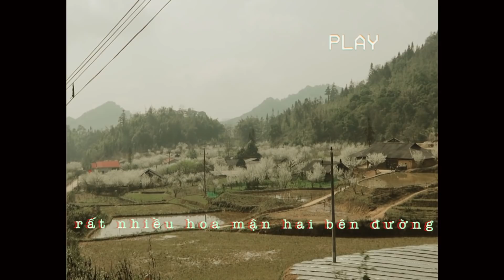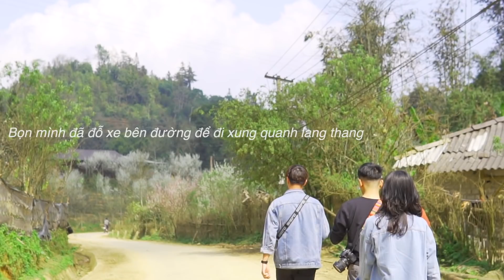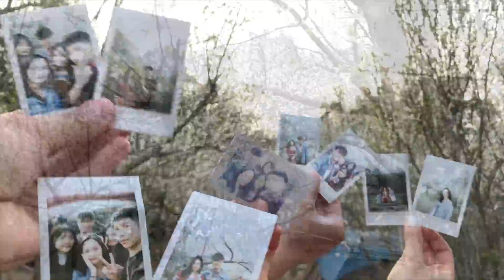#47// Về bản làm người H'mông ở Cao nguyên trắng BẮC HÀ | Nơi mình sinh ra?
💬 Là một chiếc video đã ấp ủ từ lâu. Càng đi xa càng thấy yêu quê hương Bắc Hà thật nhiều! Bắc Hà mình yên bình, xinh đẹp, chuyển mình chậm rãi, vẫn giữ lại trong mình những nét nguyên sơ. Bắc Hà tuyệt, nhưng vẫn chưa được nhiều người biết đến. Mong rằng video lần này có thể giúp mọi người phần nào đó biết tên và thêm yêu Bắc Hà~
🏡 Tham gia nhóm này để sẵn sàng hơn cho chuyến đi đến Bắc Hà
🎥  Canon G7X Mark III x iPhone XR
🎶 M U S I C S  i n  v i d e o :
• ninjoi. - I Don't Want Your Love - Francis Song - Clouds
🍍 Chào mọi người, mình là Hà Kiara (Bùi Ngọc Hà) đây～ Hiện tại mình đang là sinh viên khoa 商务汉语 (tiếng Trung thương mại) của trường đại học Nam Kinh, Trung Quốc. Kiara lah sẽ là nơi ghi lại những thước phim về cuộc sống du học cũng như những trải nghiệm hay ho của mình ở những vùng đất mới. Mình sẽ cố gắng đi và học thật nhiều để chia sẻ với mọi người, và hy vọng mọi người sẽ xem và thích video này nhé!
🍍 G Ặ P  N H A U  q u a :
• IG (Cập nhật thường xuyên nhất cuộc sống của mình)
(Chuyện học hành, chụp ảnh)
• BLOG (Văn chương ngốc nghếch/ văn chương sướt mướt/ văn chương trước những điều mới lạ/ etc...)